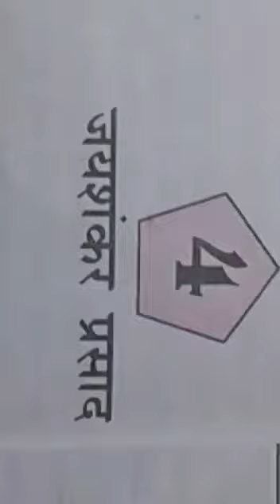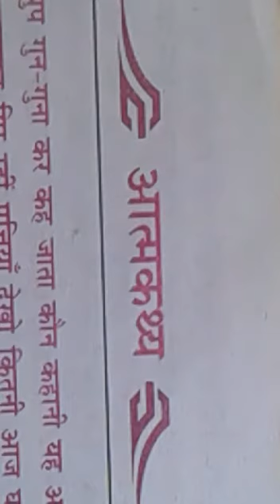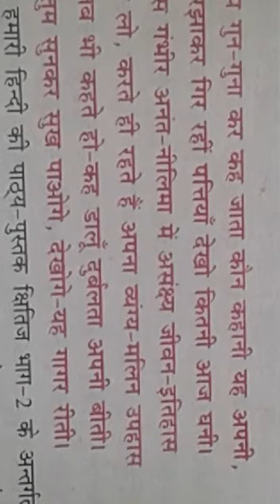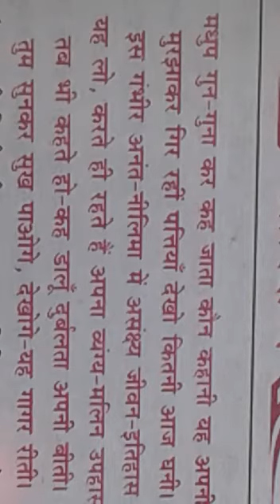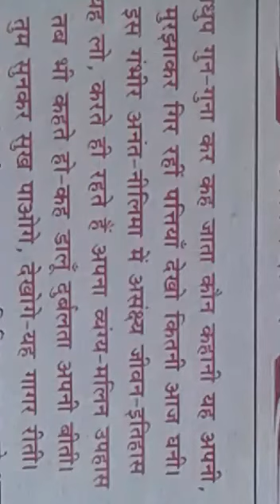10 वीं हिन्दी क्षितिज पाठ-4 भाग-1